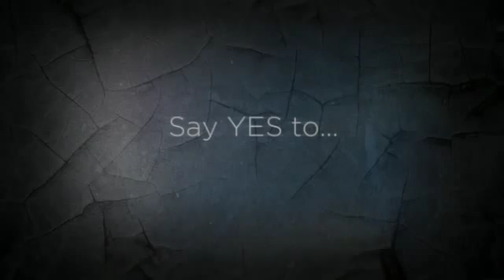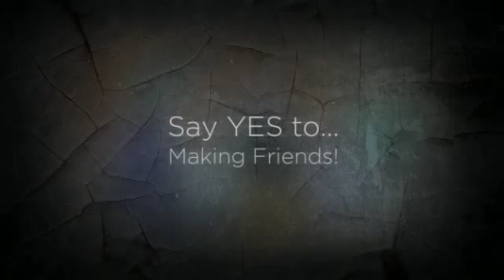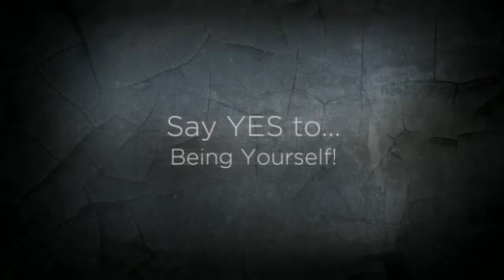Summer Camp 2015 360p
Be here! Medeba Summer Camp is an awesome experience! Say Yes to Medeba this summer